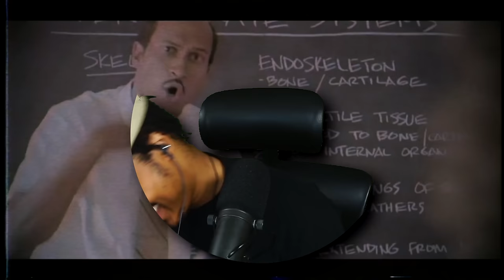WHAT DID I JUST SEE?? | Mortal Kombat 1 - Story Mode Part 2